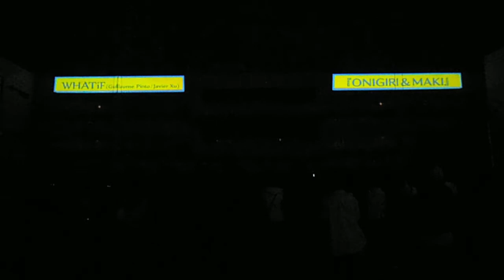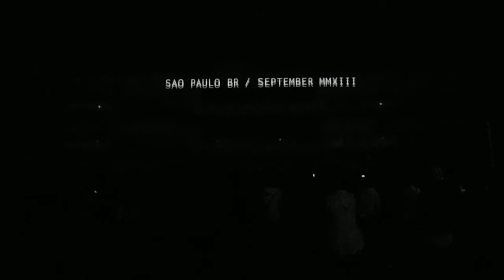DSCF6841プロジェクションマッピング逗子メディアアートフェスティバル20131005作品9 11